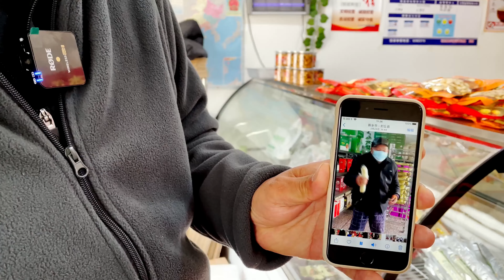河南大姐卖小吃，御菜沦落民间，1个鸡蛋裹8两肉，15一条日卖万条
大家好，我是【惟楚有菜】